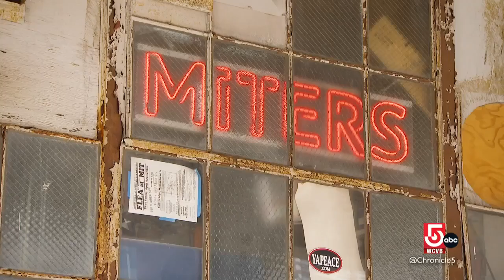From "piña colliders" to battle bots: MIT students blend fun and innovation